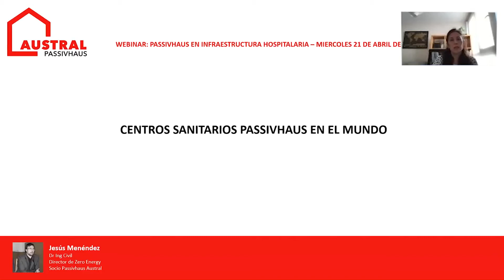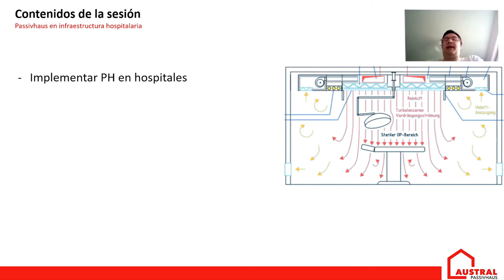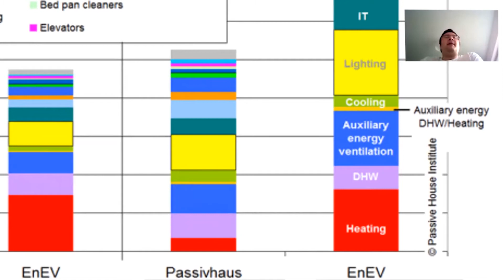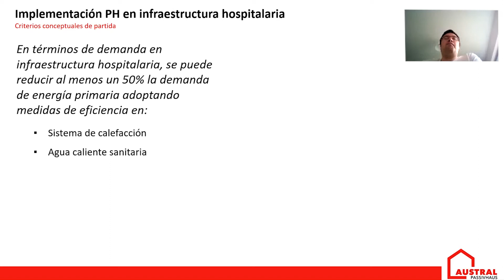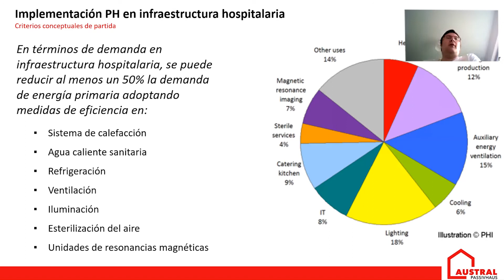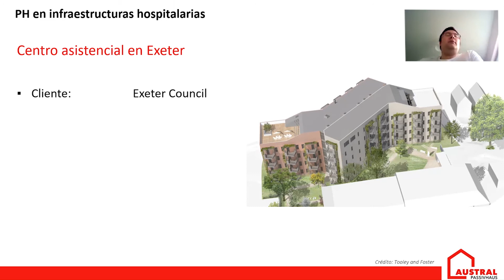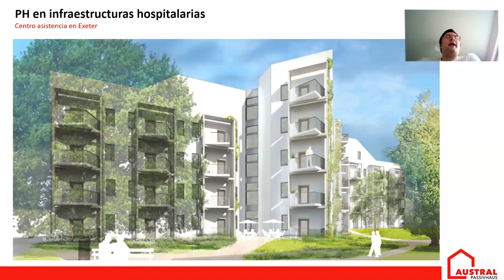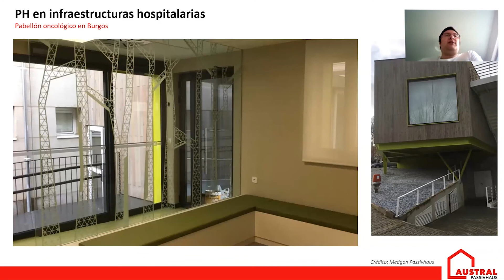Jesús Menendez - Centros de Salud Passivhaus en el mundo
Presentación de Jesús Menendez durante webinar "Passivhaus en infraestructura hospitalaria",  organizado por la Corporación Passivhaus Austral el pasado 21 de abril de 2021.